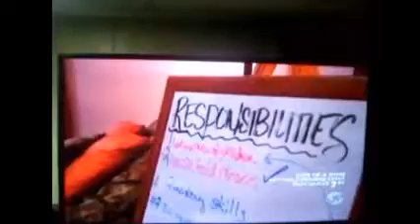SuperNanny- Sacco Family -Part five